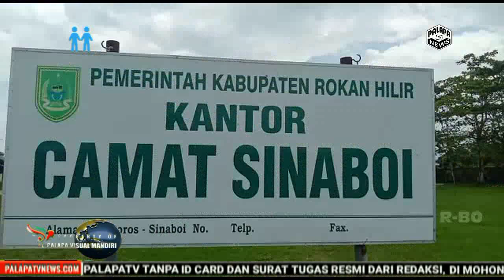Ratusan hektar tanah di kecamatan Sinaboi, di duga bersengketa